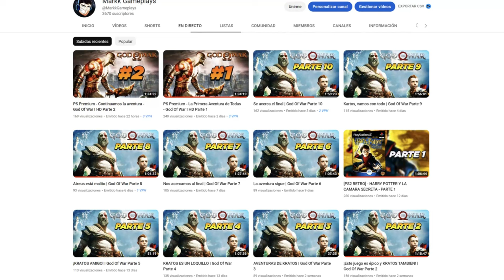NUEVAS NOTICIAS DE VIDEOJUEGOS (TENKAICHI 4) de DRAGON BALL